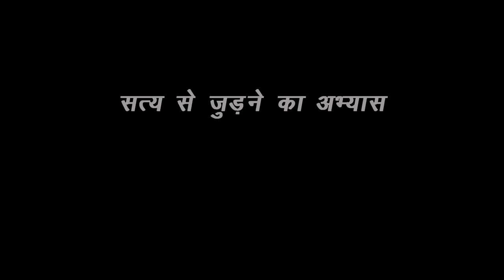Kriyayoga - सत्य से जुड़ने का अभ्यास (Practice Oneness with the Truth) HINDI